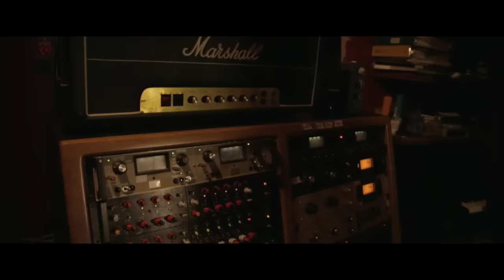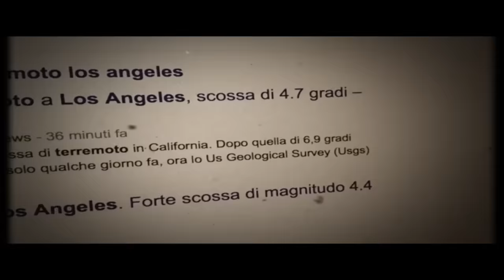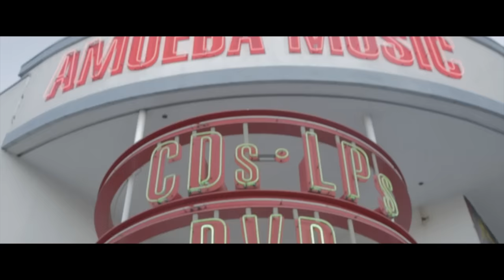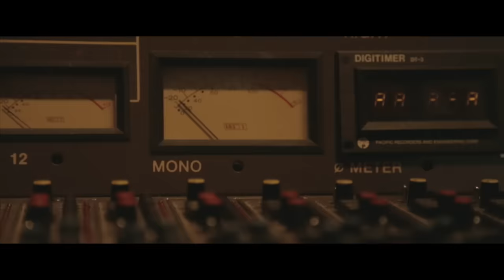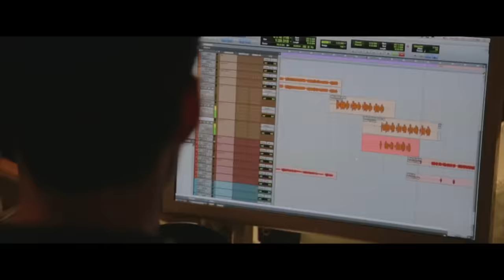Club Dogo - Dogo In LA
Dopo il boom dei successi solisti Don Joe, Gue' Pequeno e Jake La Furia si riuniscono nel marzo 2014 per realizzare un nuovo album dei Club Dogo. Quale posto migliore per ritornare a fare musica insieme? Los Angeles. "DOGO in LA" e' il docu-film diretto da Marco Salom che segue la band hip-hop n.1 in Italia alle prese con l'esperienza californiana, tra studio di registrazione, lo shooting di 2 video, incontri e la vita notturna di LA.

Diretto e prodotto da Marco Salom
Editor: Irene Stechel
Operatore: Randy Koszela
Casa di produzione: ANGELFILM

Grazie a: Andrew Russo, Kevin Boston, Teal Druda, Ayumi Moore, Katy West, Sara Armijo, Corey Perez, Saverio Principini, Marco Sonzini, Speakeasy Studios, David Myrick.

Music video by Club Dogo performing Dogo In LA.